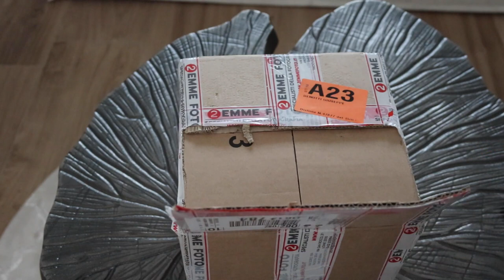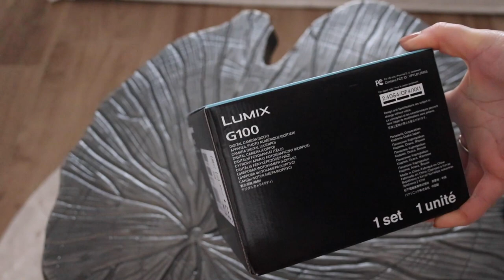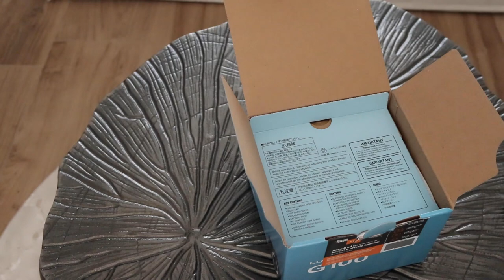Panasonic Lumix G 100 la Mirrorless dedicata ai blogger e vlogger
Panasonic LUMIX è sempre più vicino ai giovani! Ora ancora di più con la la nuova fotocamera Panasonic Lumix G100, un modello rivolto direttamente ai blogger, “vlogger” e “influencer” che desiderano una straordinaria qualità di immagine e audio.

Dai un'occhiata ai miei preferiti Amazon!